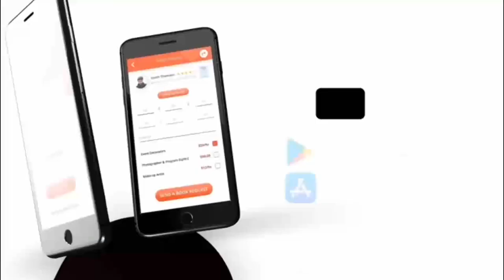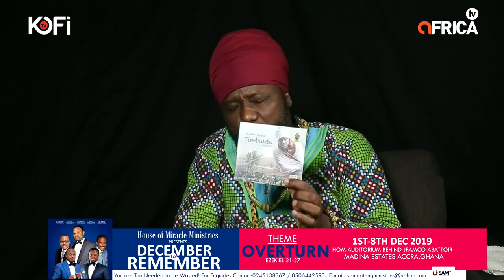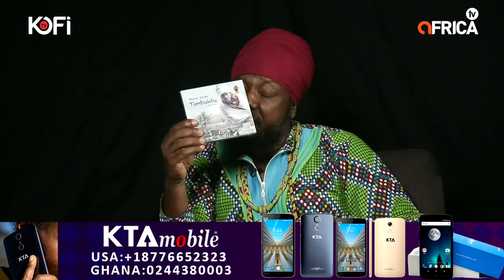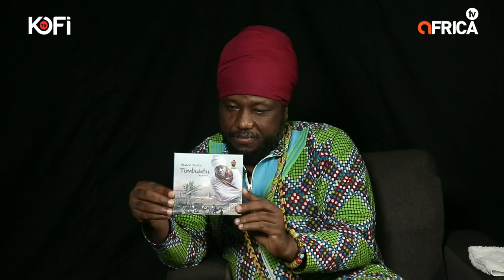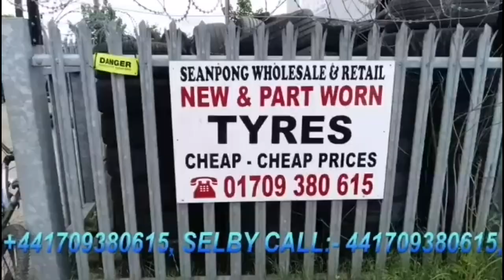IS NANA ADDO TOO OLD TO BE PRESIDENT BLAKK RASTA SPEAKS ON THIS AND MANY MORE